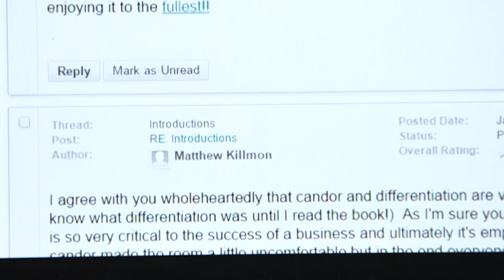JWMI Student Roland Pinto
JWMI student Roland Pinto describes his experience at the Jack Welch Management Institute.